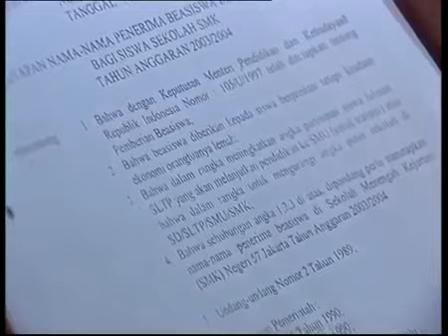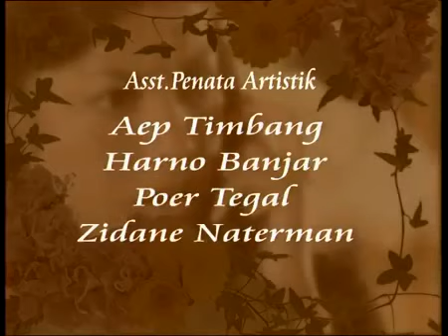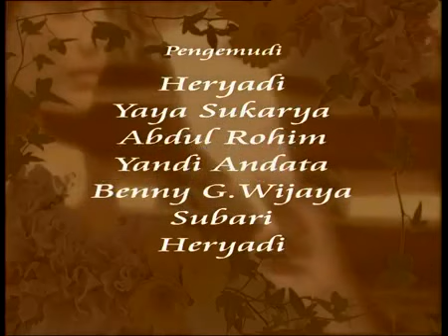DIA - Episode 42